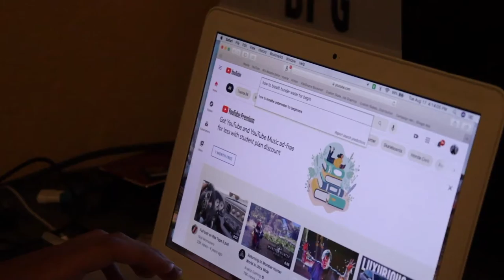when your friend can't find love